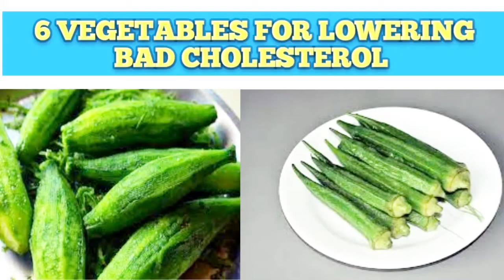6 Vegetables For Lowering Cholestrol | कोलेस्ट्रॉल कम करने के लिए 6 सब्जियां | Fit Guider G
6 Vegetables For Lowering Cholestrol | कोलेस्ट्रॉल कम करने के लिए 6 सब्जियां | Fit Guider G

Health Is First Priority

Thankyou